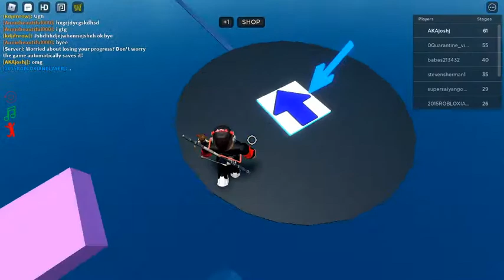how long does it takes to beat the longest obby